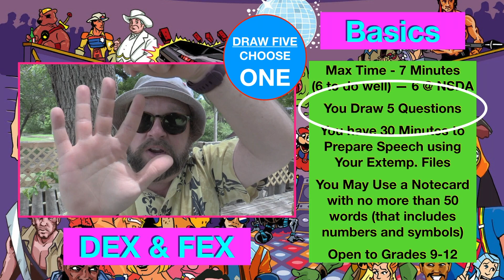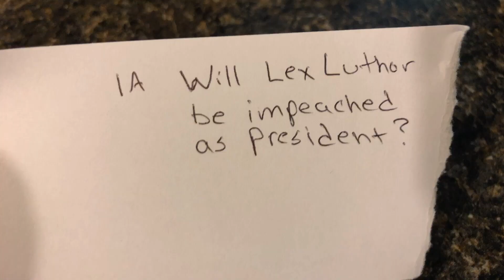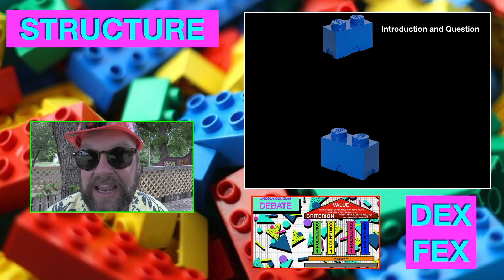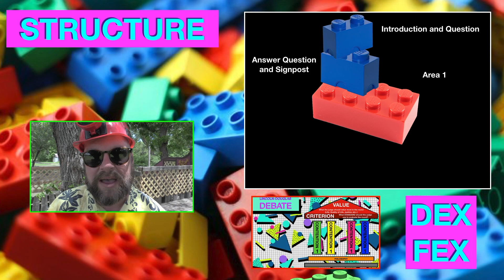15 Days of Extemp: Day 4 - How Contests Work